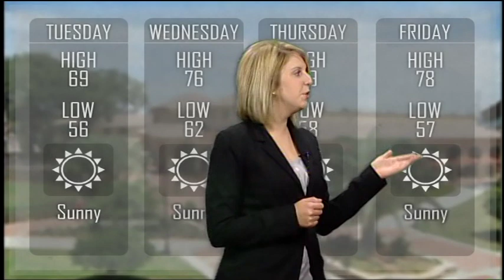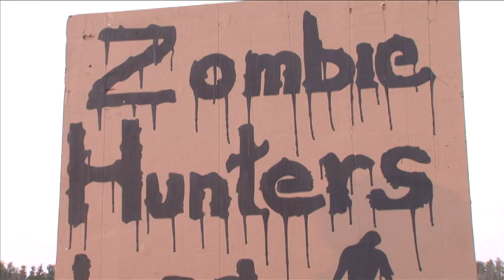96News - Week of October 29th - Southeastern University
96News covers the latest in news, entertainment, weather, and sports.

96News is produced exclusively for Southeastern University's Fire Network and PGTV.